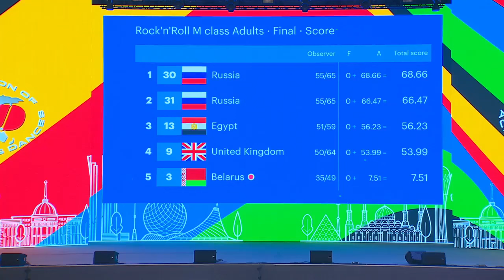World Cup Astana Rock’n’Roll M class Adults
World Cup
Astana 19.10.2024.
WFASD World Cup Rock’n’Roll M class Adults
World Federation of Acrobatic and Swing Dances (WFASD)

Video: FDSARR